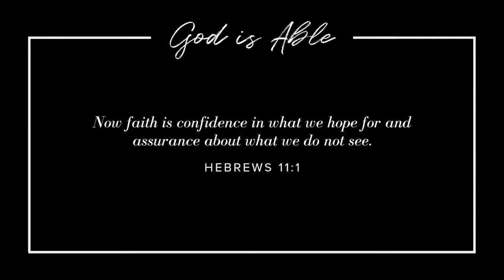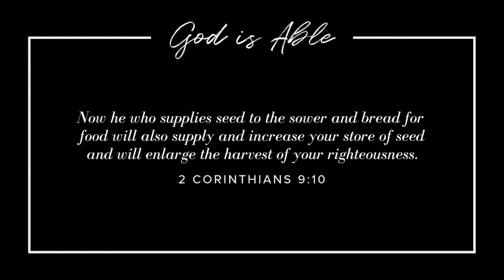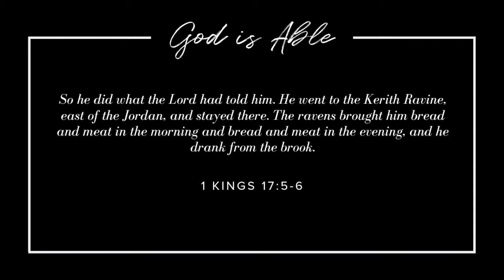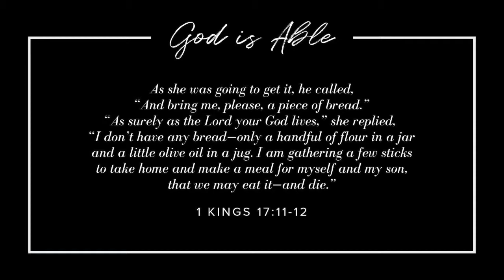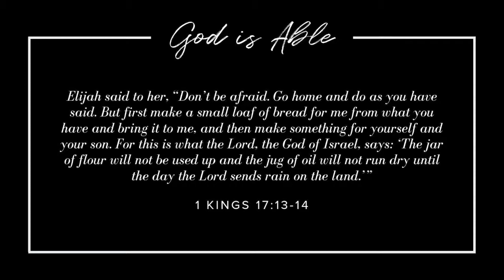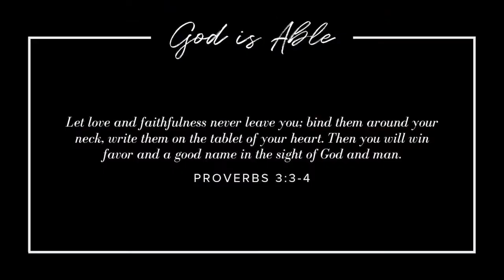Vision Builders | Putting the Plan into Action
In line with our Vision Builders series, Ps Brian shares on how we can activate faith to the put the plan God has for us into action.

All are welcome at our 10am Sunday services and we can’t wait to meet you!

We fully believe that the church is a place that should make you feel alive. It’s a place where people come and experience the presence of God which brings a freshness to their life and a vibrant vision of the future. We invite you to discover more about this exciting journey by getting involved with us here at C3 Church Devonport – a place that “feels like home.”

You can get in touch with us using the links to our website and social media below. We'd love to see you this Sunday!